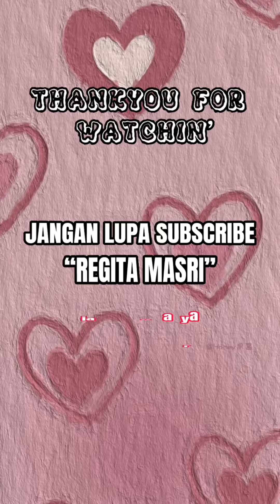KOMPILASI VIDEO TIKTOK POV RERE (Prediksi Kejadian) - Regitamasri